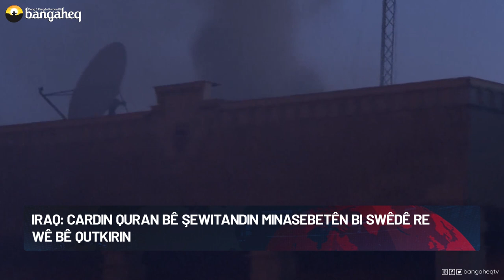Xeberên Rojê - 20.07.2023